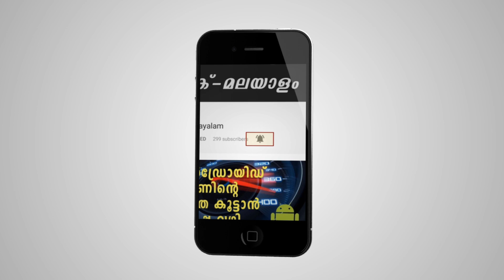ഇനി ഫോൺ നിലത്തുവീണ് പൊട്ടില്ല | Airbag like Smartphone Case, AD Case | Tech Malayalam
ഇനി ഫോൺ നിലത്തുവീണ് പൊട്ടില്ല | Airbag like Smartphone Case | Tech Malayalam